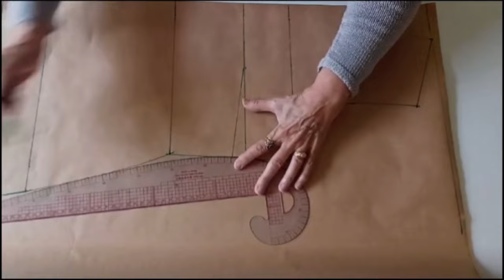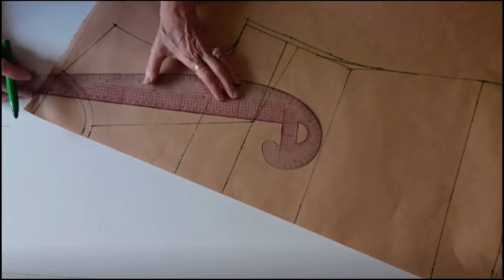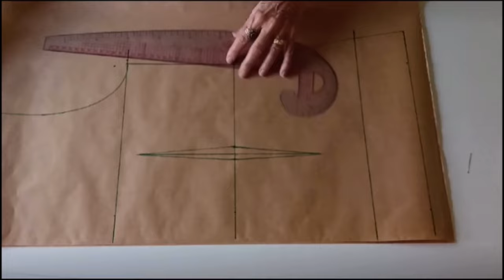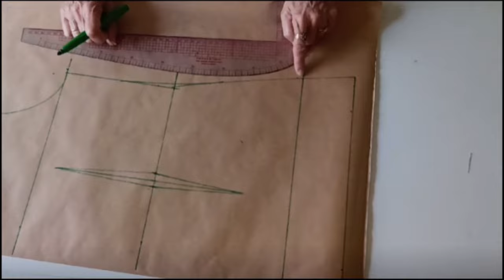🔵BLUSA SATINADA CON PLIEGUES EN CUELLO Y PUÑOS - Modificación de patrones y confección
En este video te enseño a hacer las modificaciones de patrones y la confección de una blusa satinada con pliegues en el cuello y  en las mangas, paso a paso. Desde los patrones hasta la completa confección.
En este video también te doy tips y consejos para colocar las mangas correctamente y que queden bonitas, para colocar el vivo del cuello sin arrugas y para que te quede una prenda perfecta.

Te dejo aquí una lista de reproducción solo de blusas, por si te interesa ver más.

Te dejo aquí OTRA lista de reproducción de partes de abajo para combinar con la blusa.

👍🏼 No te olvides de dejarme tu like si te gusta el video y de suscribirte al canal si aún no estás suscrita o suscrito, así apoyas mi trabajo de forma gratuita y me ayudas mucho a poder seguir haciendo videos y a no peder la motivación.

💥También puedes seguirme en mis otras redes sociales, donde puedes compartir conmigo las creaciones que hagas con la ayuda de mis videos, me encanta ver las cosas tan bonitas que haceis.

¡Cuidaros mucho!

Un abrazo.
Paula 🌹